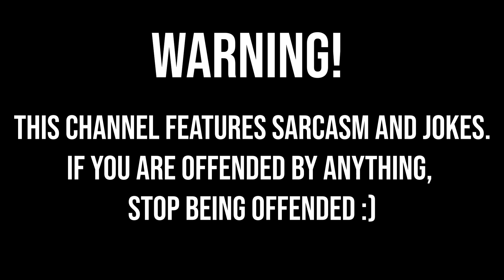It's Tough To Be An IM